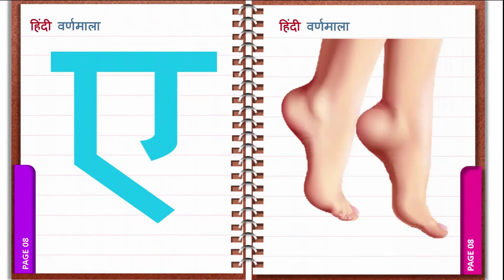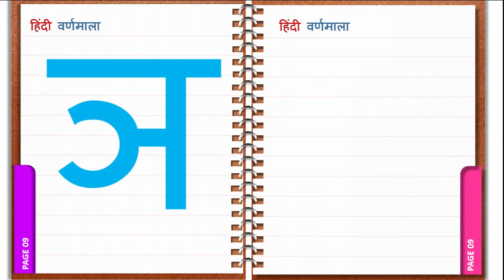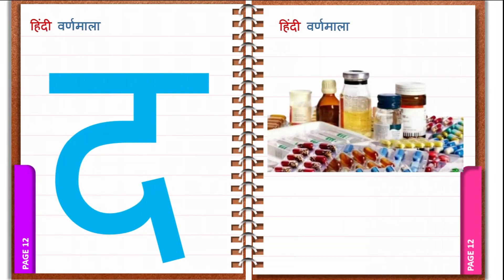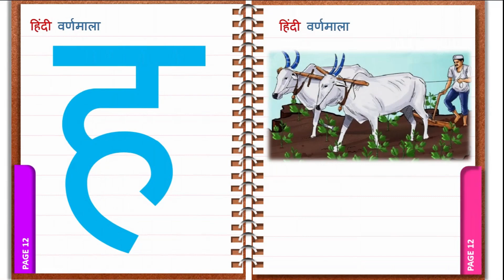अ से अनार, आ से आम, हिंदी वर्णमाला, अआइईउऊ,क से कबूतर, A Se Anar Aa Se Aam, हिंदीस्वरब्यंजन